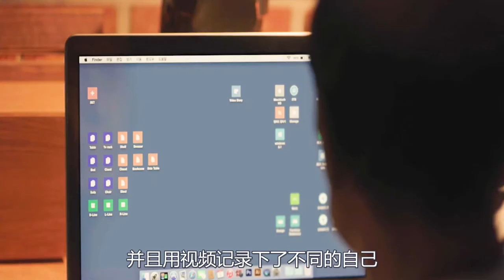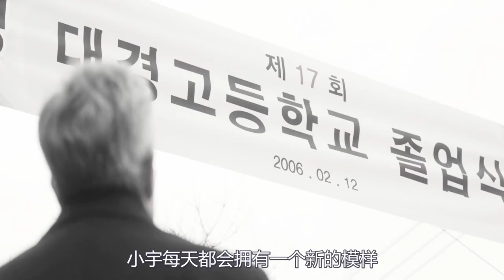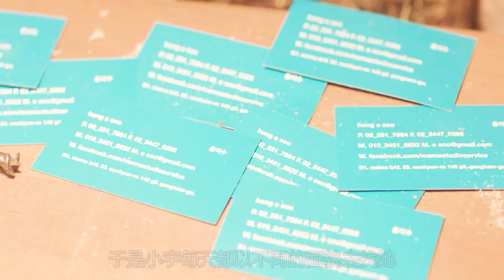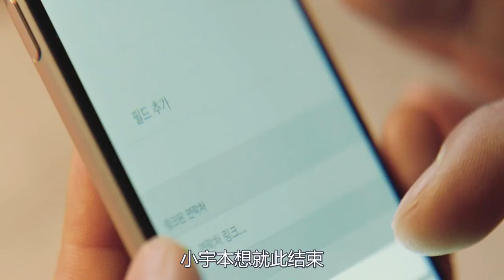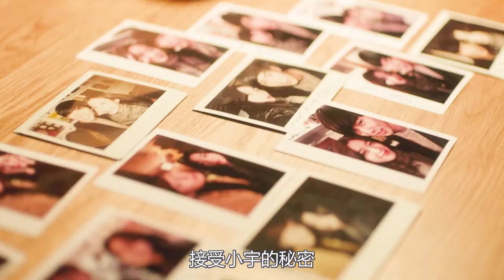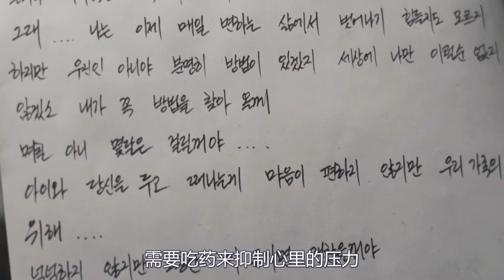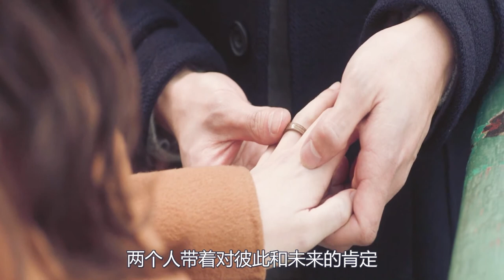性别没有关系，长相不是距离，男孩睡一觉就能变成女友喜欢的样子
电影、影视、奇幻、喜剧、爱情